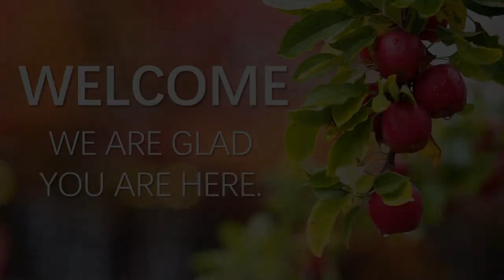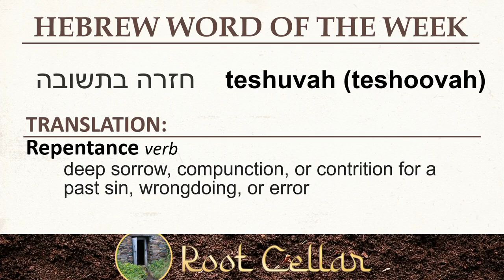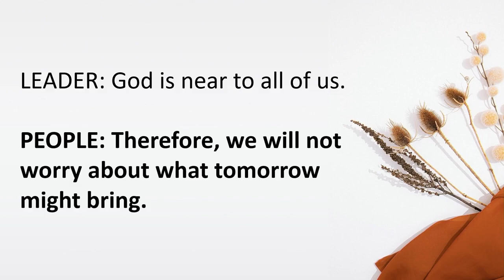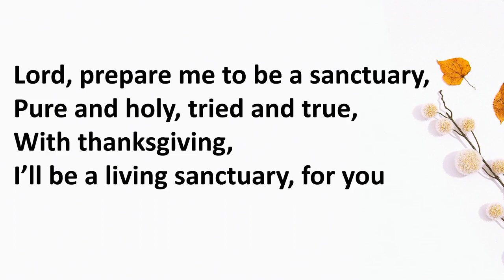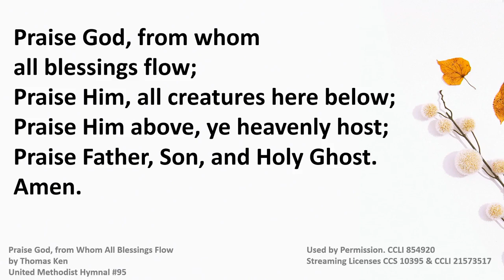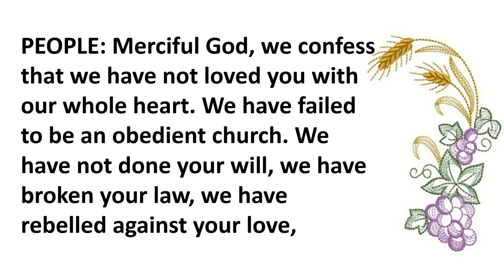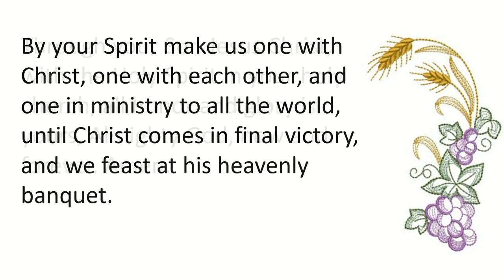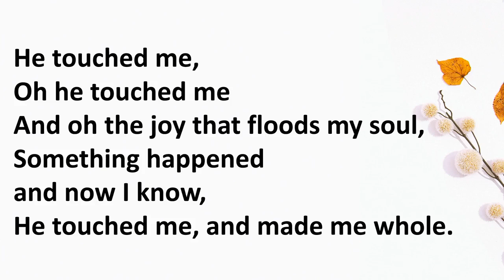Sunday Morning Worship, November 06, 2022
Thank you for joining us today. We are happy to be able to worship with you.

Words and Music used by permission. CCLI 854920
Streaming Licenses CCLI 21573517 and CCS 10395